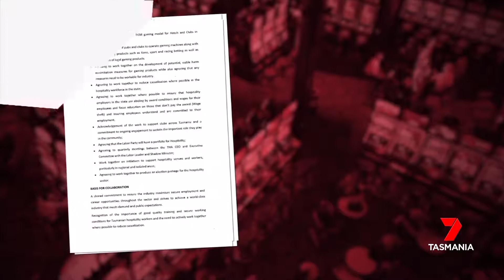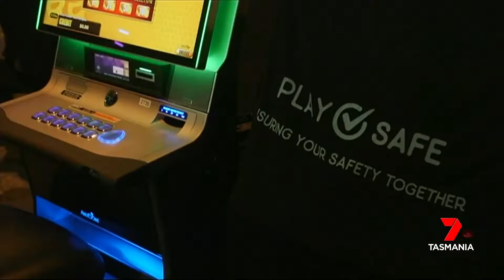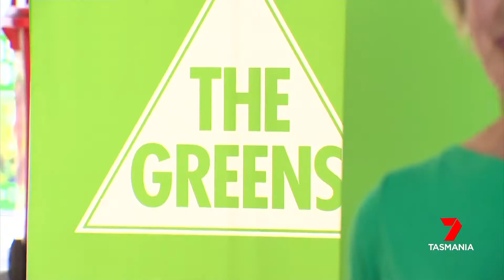7 News 31 03 2021 THA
Meg Webb on Labor signing secret MOU with the Tasmanian Hospitality Assoc.